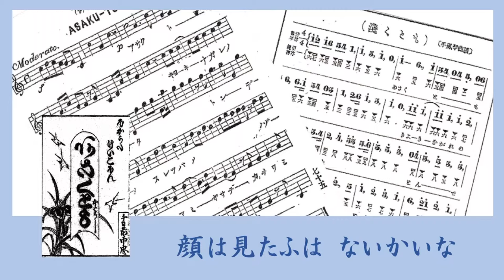浅くとも ー 日本俗曲集より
明治2４年初版の「西洋楽譜 日本俗曲集」、編著者の永井岩井は陸軍軍楽隊の楽長、小畠賢八郎は一等楽手、出版元の三木佐助は後に「汽笛一声新橋を」の鉄道唱歌を大ヒットさせた人物です。五線譜の他に、階名を表す数字譜と、ボタン名＆押引を表す手風琴譜が掲載されています。